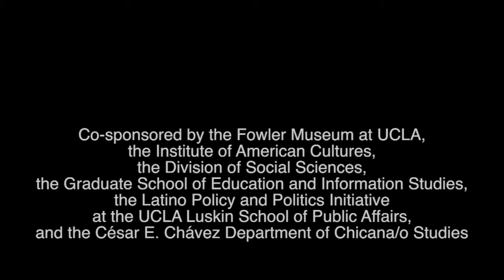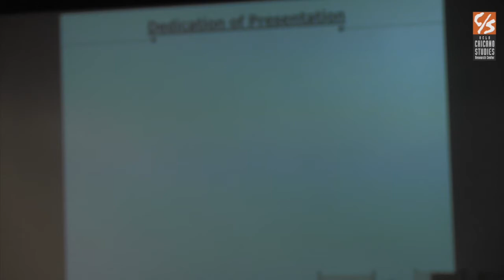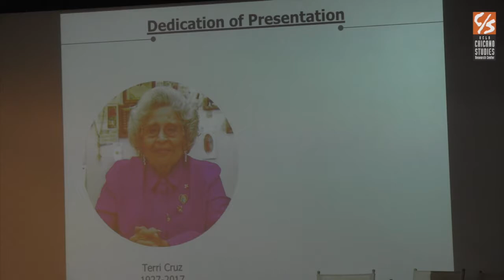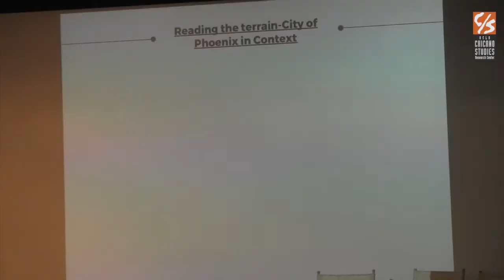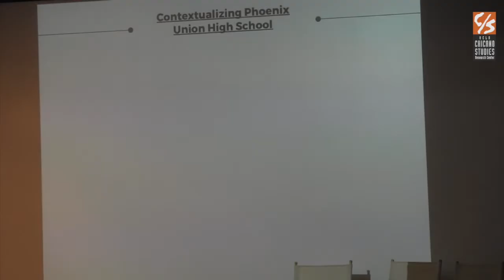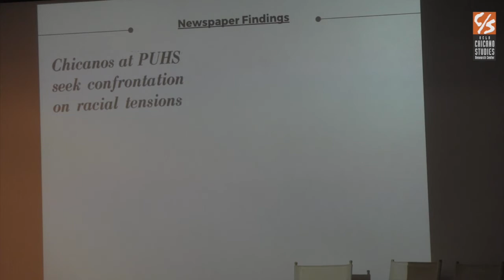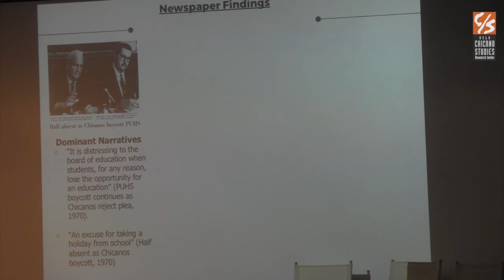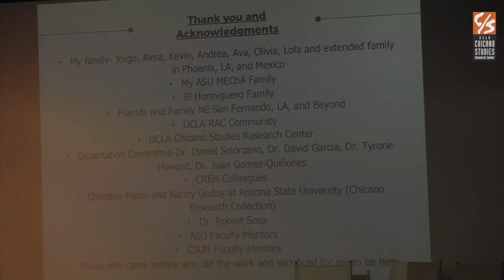Seeking Educational Justice: The 1968 Chicana/o Student Walkouts Made History (Conference, Pt. 4)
To commemorate the fiftieth anniversary of the East L.A. walkouts, the CSRC presented two days of programming. On Saturday, March 10, a speakers’ program featured walkout participants and scholars, and concluded with a tour of an exhibition at the CSRC Library featuring related materials from archival collections. On Sunday, March 11, the 1996 documentary "Taking Back the Schools" and the 2006 HBO film "Walkout!" were screened. Q&As with producers Susan Racho and Moctesuma Esparza, respectively, followed the screenings.

Speakers' Program, part 4 of 5:

"Walkout Now!"
Harry Gamboa Jr., Faculty, Program in Photography, CalArts

"Counterstories of Phoenix Union High School and the 1970 Chicana/o Boycott"
Bryant Partida, Doctoral Student, Education, UCLA